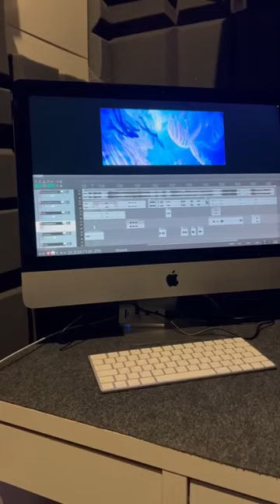Обзор студии диктора 1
Про студию получил от вас много вопросов, рассказываю и показываю.

Домашняя студия - мой личный рай!
Место, где голос обретает особое звучание!🔥

Микрофон NEUMANN TLM 103,
Кастомизированный MAC,
Внешняя звуковая карта Universal Audio VOLT 276, с компрессором и винтажным пресетом, который добавляет ламповость звучанию.

Вторая студия за городом, рассказать о ней?